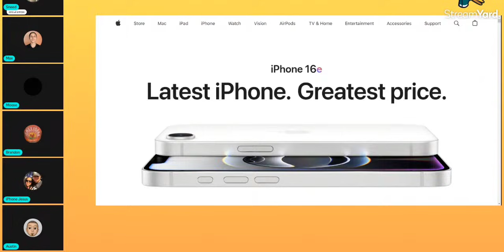Apple Will NOT Catch Qualcomm Cellular | iPhone 16e | mmWave | 5G